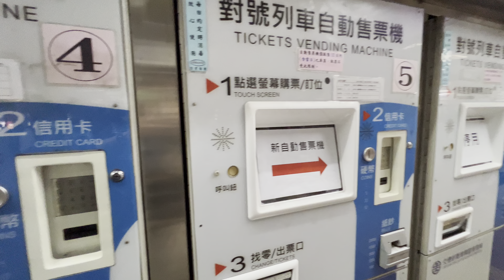台鐵 台北車站 舊型 對號列車自動售票機 全數停用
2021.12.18 台鐵 台北車站 舊型 對號列車自動售票機 全數停用